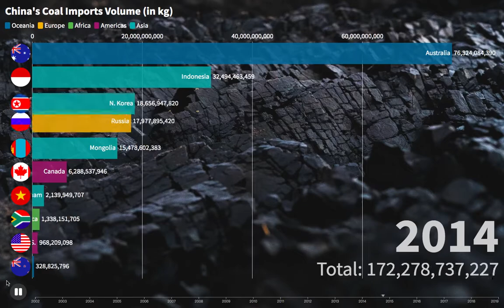Top 10 Coal Suppliers to China (2002 - 2019)